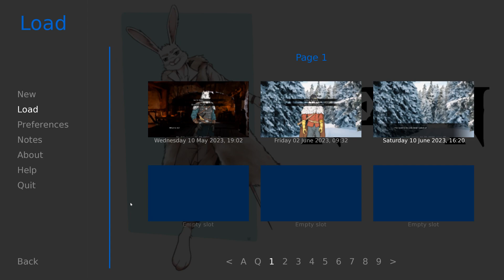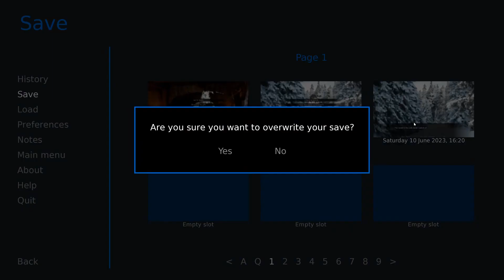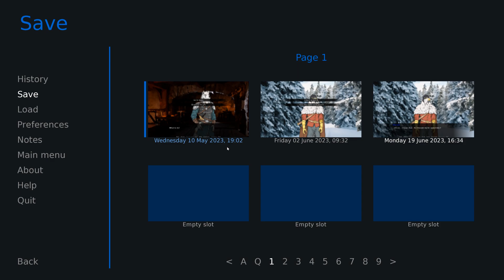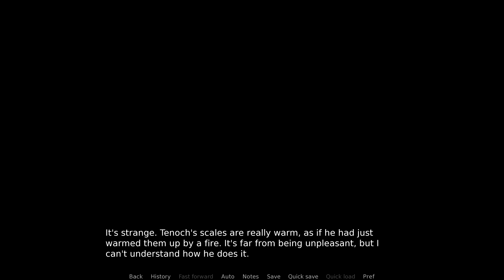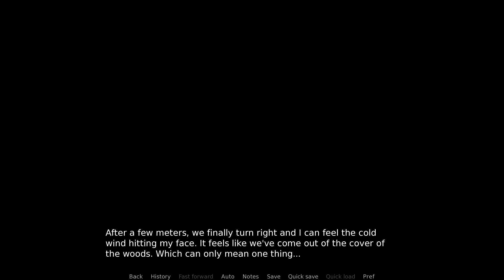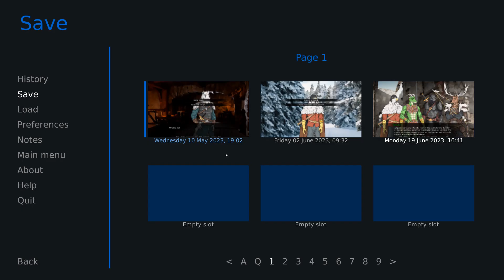Merry Band of Men- NeveN #6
With our party finally united, Ellois can once again focus on the upcoming tournament in a new episode of NeveN!